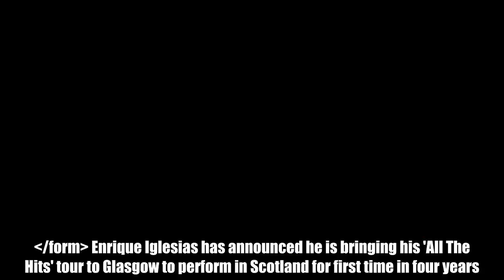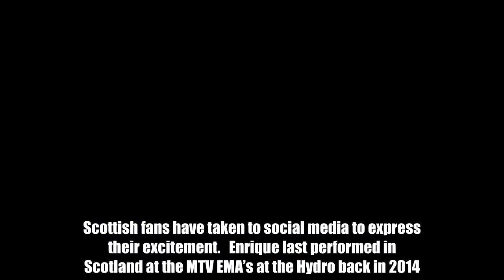Tickets go on sale on Friday and the much-anticipated gig is to go ahead on October 23.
Enrique Iglesias has announced he is bringing his 'All The Hits' tour to Glasgow to perform in Scotland for first time in four years. The Spanish heartthrob is coming to Scotland as part of a UK-wide tour in October after making a shock announcement this morning on Twitter . He posted on Twitter: “UK & Ireland!!! Can’t wait to be back! London Oct.19 Dublin Oct. 21 Glasgow Oct. 23 Manchester Oct. 26 Birmingham Oct. The venue has yet to be announced - however tickets go on sale at 9.30am this Friday. Scottish fans have taken to social media to express their excitement. Enrique last performed in Scotland at the MTV EMA’s at the Hydro back in 2014.